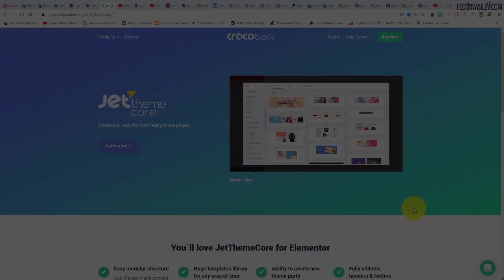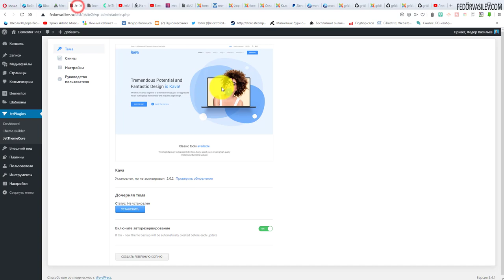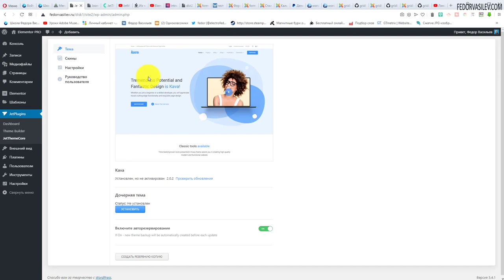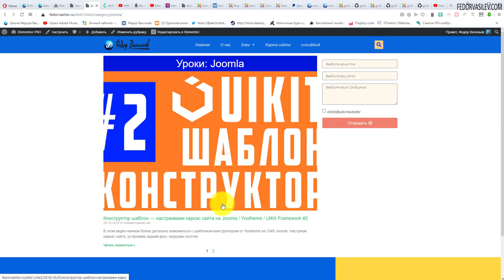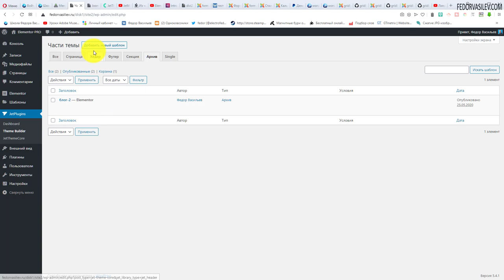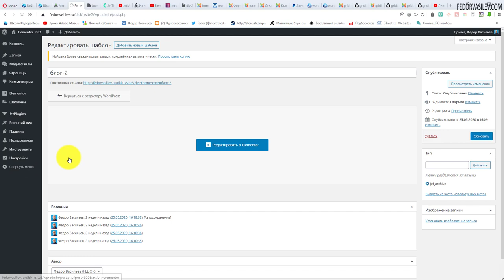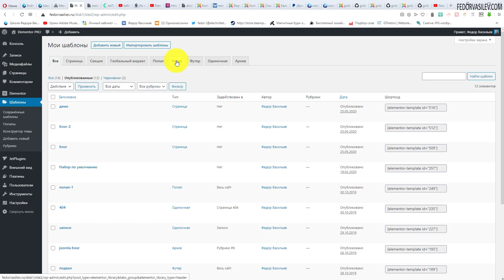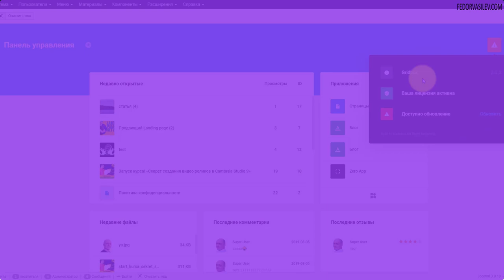Crocoblock — JetThemeCore Конструктор макетов страниц Elementor PRO, WordPress #19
В этом видео я вас познакомлю с инструментом создания макетов страниц на сайте с JetThemeCore. Создавайте готовые страницы архивов, записей, страниц 404, результатов поиска и другие.